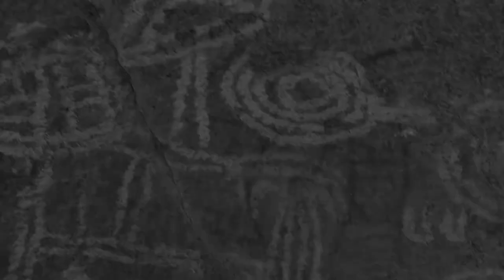Aruba, One Happy Island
This is Teun Mulder's entry for the Aruba Tourism Authority Photo & Video Competition 'Tesoronan di Aruba'.

Title of Teun Mulder's video is: Aruba, One Happy Island.